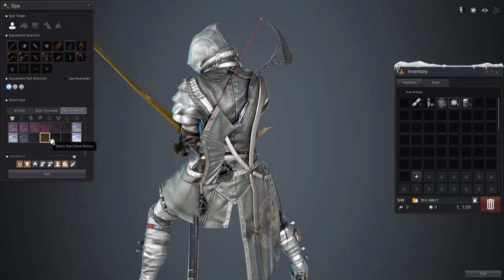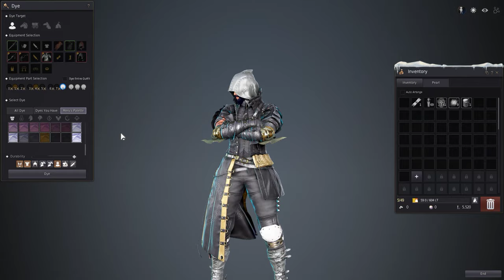MUSA NOUSE'S SHARD COSTUME Dyed Edition - Black Desert Online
So edgy I cut myself trying to record this